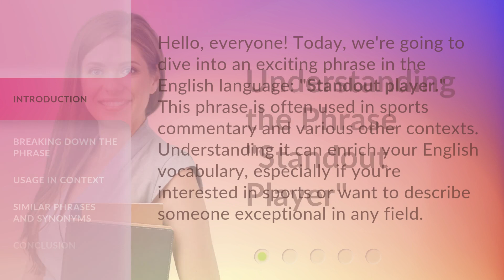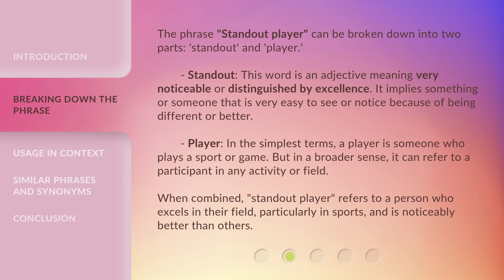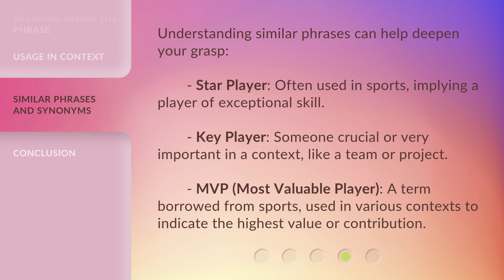Understanding the Phrase "Standout Player"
Decoding the Phrase: Standout Player • Unravel the true meaning of the term 'Standout Player' in this informative and engaging video. Discover the qualities and skills that make an individual truly stand out in their field and learn how you can become a standout player yourself!

00:00 • Introduction - Understanding the Phrase "Standout Player"
00:32 • Breaking Down the Phrase
01:17 • Usage in Context
01:59 • Similar Phrases and Synonyms